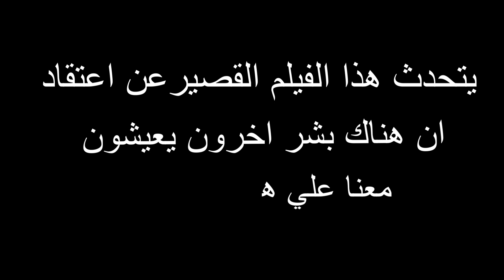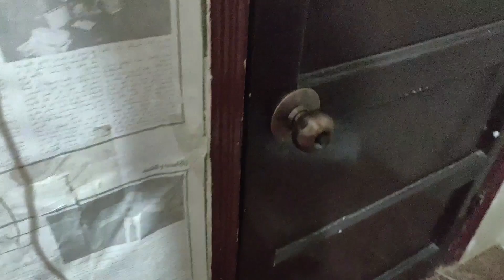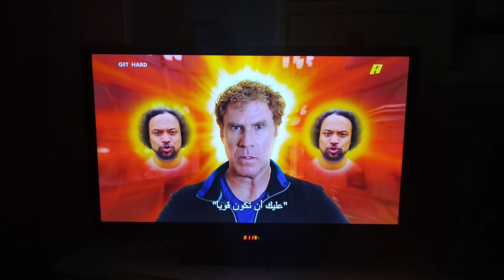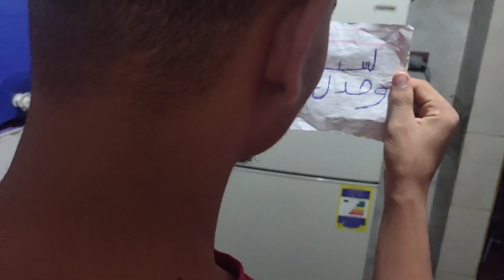ظهور أشياء مرعبة لشاب في المنزل😱| فيلم لست وحدك😭🔥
فيلم عن قصة حقيقيه
فيلم يحكي عن شاب يعيش وحده في منزل جديد ويعيش حالة من الرعب والفزع
الفيلم المنتظر بقوة لست وحدك